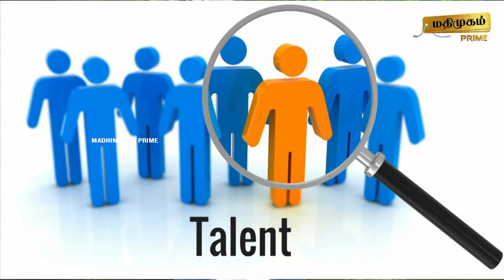POSITIVITY உங்கள LIFT பண்ணும்...| EPI 32 | Positive Vibes | Madhimugam Prime | Morning Vibes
Positive Vibes - Episode32

This Program is all About Making People Happy and Positive by Explaining Short Fictional Stories Presented by Vj Logeshwari  and Team.
Our Agenda is to Motivate Depressed People into Positive Ones

a sanctuary of motivation and empowerment! In this dynamic collection of inspirational videos, we aim to ignite the spark within you and help you unlock your true potential.

Prepare to embark on a journey of personal growth, as we present you with powerful messages, captivating stories, and practical strategies that will propel you towards success. Whether you're striving for greatness in your career, relationships, or personal development, our motivation videos are designed to inspire and uplift you every step of the way.

Immerse yourself in a world of positivity and motivation, where we explore topics such as goal setting, overcoming obstacles, self-belief, resilience, and the power of mindset. Our carefully curated content features renowned speakers, thought leaders, and inspiring individuals who have triumphed over adversity and achieved remarkable feats.

Each video is crafted with the intention to challenge your limits, spark your imagination, and encourage you to take bold action towards your dreams. Let the stories of triumph, perseverance, and resilience inspire you to conquer your fears and embrace the endless possibilities that await you.

Whether you're in need of a quick burst of motivation or seeking a long-lasting transformation, our motivation videos provide the fuel you need to keep going.

Together, let's create a ripple effect of positivity, motivation, and personal empowerment.

Thank you for choosing our channel as your source of motivation. Get ready to unlock your inner fire, overcome obstacles, and achieve greatness. Remember, you have the power to create the life you envision!